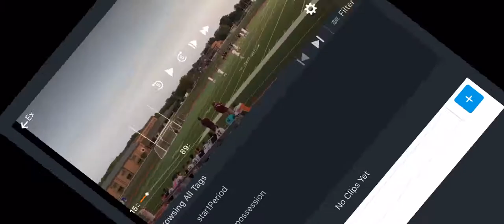Greencastle Blue Devils ba Shippensburg High School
Gershon Bangura ( Gboy) equalized with a header from a fantastic pass from Luke 1-1